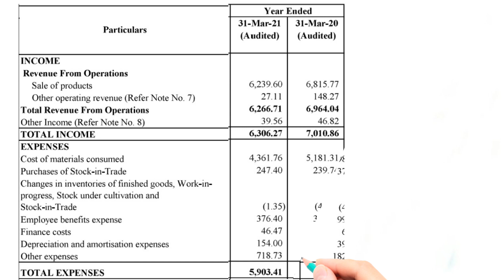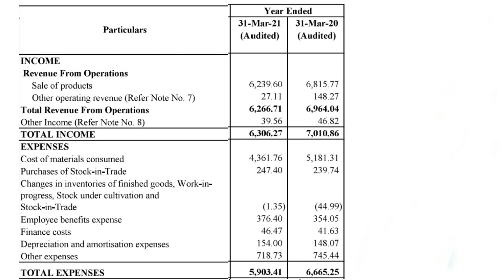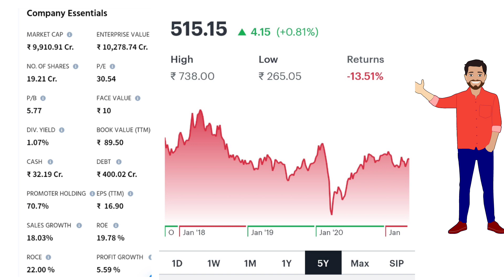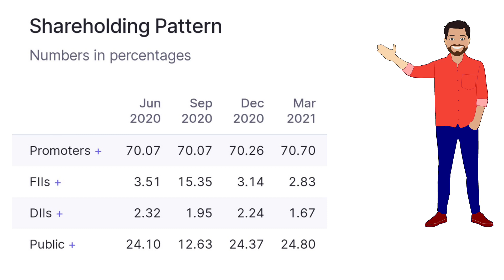शेयर होगा crash?/ शेयर होल्डर हो जाए सावधान/ Godrej Agrovet Ltd